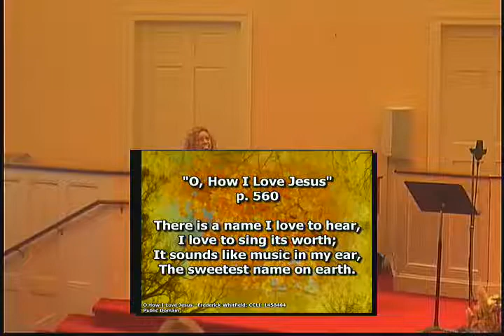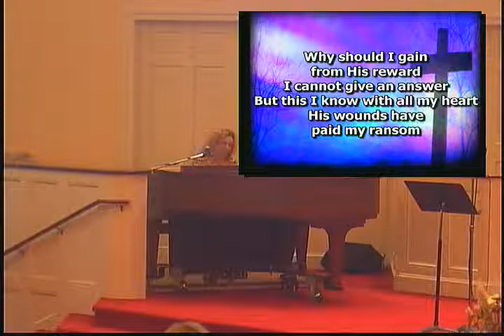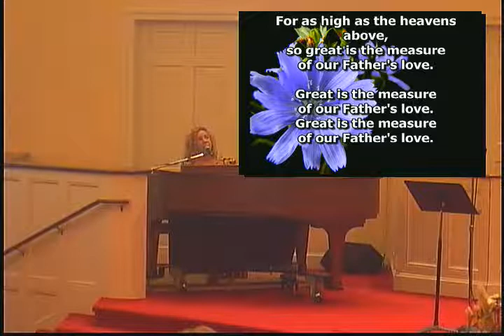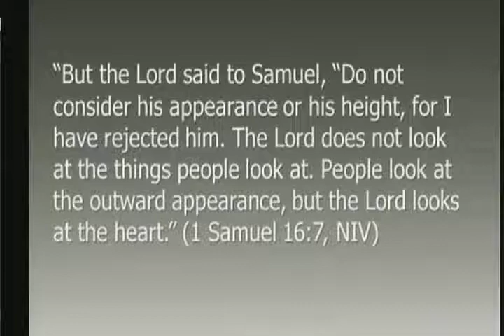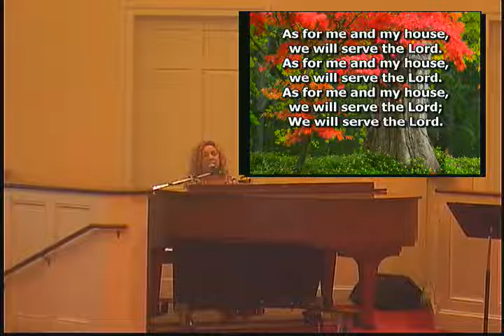October 10, 2021